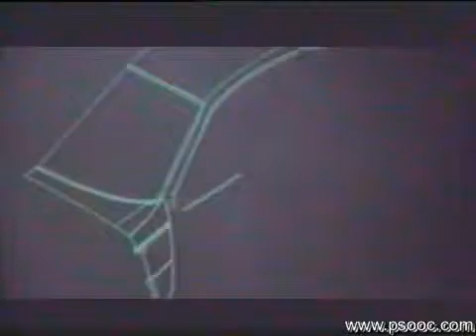Peugeot Champions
A promo film from 1989 showing Peugeots motorsport success over the 1980s, including 205 T16s